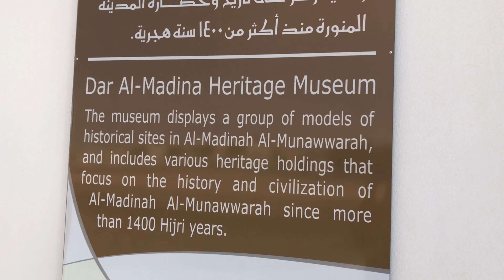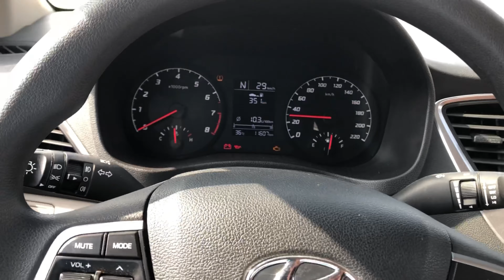Our Madina Trip 2021| Madina sharif |Madina City in Tamil | Madina ziyarat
Salam everyone!!
We visited madina during our Eid holidays. We celebrated our Eid ul Adha 2021 in Madina. It was such a blessing from Allah for giving us this opportunity.
In this video you will get to know about all the places in our holy city of madinah.

Hope this video is useful for you all.
Do share it with your muslim friends and family.